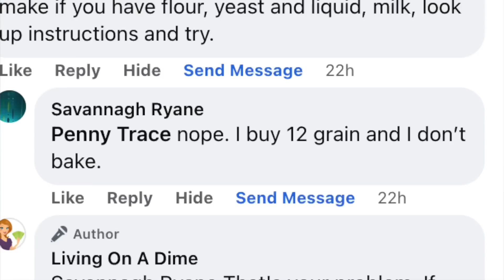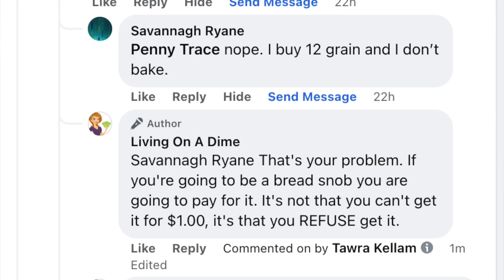They Say I LIED! "You CAN'T Get Bread for $1.00!"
Wow! Did I Ever Make Them Mad! With rising prices and inflation, is it true that you CAN'T get bread for $1.00?